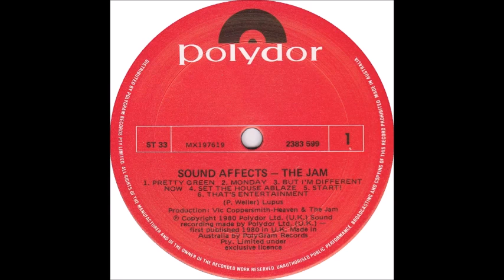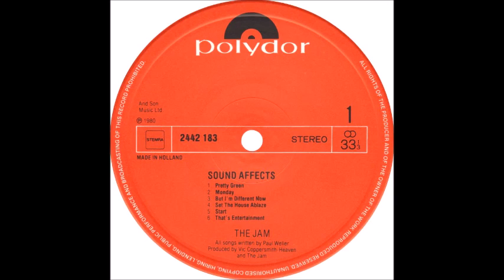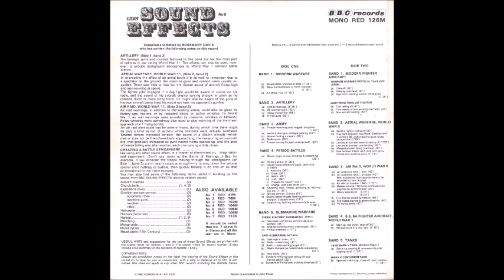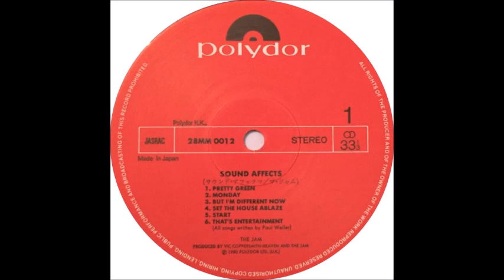Set The House Ablaze (Alternate Version) - The Jam (1980)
Taken from the 2010 deluxe version of Sound Affects